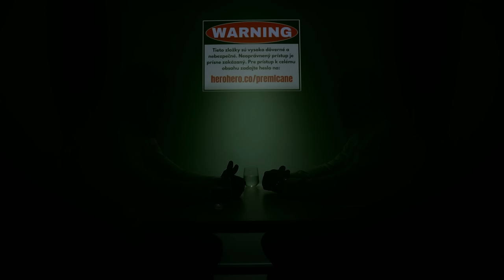Premlčané : Vysvetlíš mi tie nelegálne bitky ? | @karlostvemola #1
Toto je miesto, kde sa potulujeme po uliciach ďaleko od svetiel reflektorov, preberáme zabudnuté príbehy zákulisných bitiek, konfliktov a skrytých príbehov, kde pravidlá diktuje silnejší. Priprav sa na nevyžiadanú pravdu, ktorá bola dlho ukrytá v tieni, skúmame temné uličky minulosti plné bojov, problémov a tajomstiev, ktoré by niektorí radšej nechali zabudnuté.